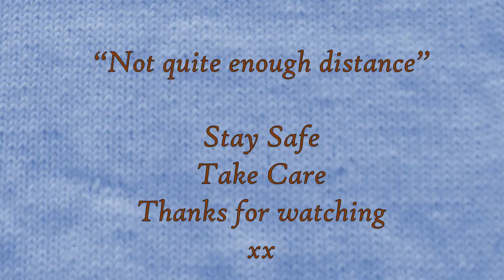Not Quite Enough Distance Week Ending 30th September 2022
Hello.